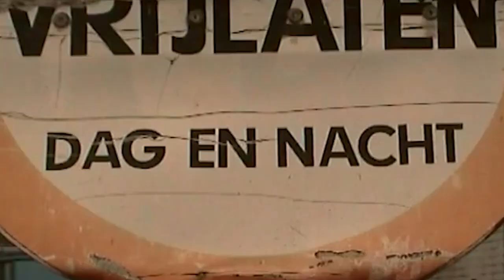Vom Obdachlosen zur Musikszenen Legende | Ilja Reiman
DEUTSCHE UNTERTITEL aktivieren!

Ilja Reiman ist mit 15 obdachlos geworden. Er hat sich durchgeschlagen, in dem er leerstehende Wohnungen besetzt hat.
Gewalt, Raub und Quälerei begleiten ihn tagtäglich.

Später bricht er in leerstehende Lagerhallen ein und organisiert ganze 63 illegale House Partys.
Bis er von der Polizei verhaftet wird.

Ilja lebt wie ein Rock n Roll Star. Partys, Alkohol, Drogen.
Bis er in ein tiefes Loch fällt und alles verliert.

Heute ist er eine Legende in der Musikszene und der Gründer von @multigroovenl
Organisiert riesen große Festivals, wie das @GroundZeroUDC Festival und führt ein gesundes und erfülltes Leben.

Wie er es geschafft hat die unzähligen Tiefschläge durchzustehen und heute anderen Menschen mit seiner Geschichte hilft...

Erzählt er uns hier in diesem Interview!

Du bist ein Underdog und willst deine Geschichte erzählen?

From homeless to legend in the music scene.

Ilja Reiman became homeless at the age of 15.
Violence, raid and torture accompany him every day.

He later breaks into empty warehouses and organizes 63 illegal house parties.
Until he gets arrested by the police.

Ilja lives like a rock n roll star. Parties, alcohol, drugs.
Until he falls into a deep hole and loses everything.

Today he is a legend in the music scene. Organizes huge festivals and lives a healthy and fulfilling life.

Here in this interview he tells us how he managed to get through the countless low blows and how he is helping other people with his story.

You're an underdog and want to tell your story?